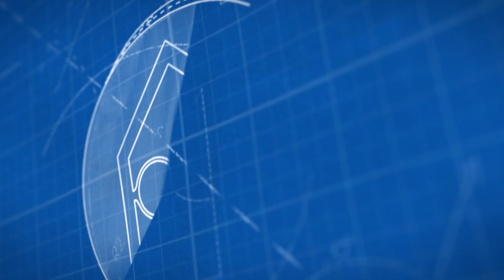Why you should have a COACH in EVERY area of your life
I’ll post practical guidance for real estate investing and financial literacy.

Join the conversation with other investors in our free Facebook Group

Like this? Get LIVE coaching from me, giving detailed and practical direction for real estate investing

TOP CASHFLOW MARKETS REPORT - Most ‘top markets’ reports aren’t helpful for the cashflow investor. Simply put, if a report has NYC, Austin, Nashville, Denver, Portland, or other appreciation markets, it’s not a report for cashflow. Download the ONLY ‘Top Markets’ report focused on CASHFLOW

PASSIVE INCOME ROADMAP - Want to start investing in real estate but don’t know where to start? Get the Ten Steps to Passive Income from my Passive Income Roadmap

Blake Choisnet is a real estate investor and coach. He teaches 9-to-5’ers and new investors how to build a cash-flowing rental portfolio so they do what they want with their time. Blake built a multimillion dollar real estate portfolio in 18 months while raising over $1M of private money to fuel the beginning of his RE journey. He has since escaped the 9-to-5, retired at age 32, became a self-made millionaire through real estate, and now spends his time growing his portfolio and teaching others how to get started investing in real estate.